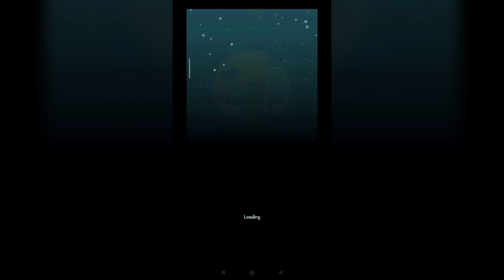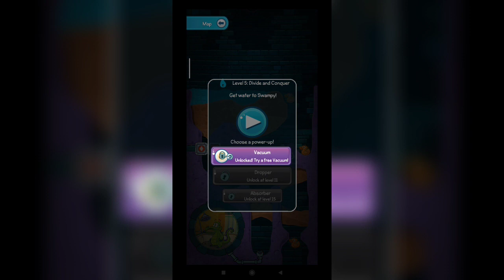Where's my water? 2 💦💦💦gameplay walkthrough part 1 (Android,ios)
App description📱
 Where's my water? 2 - free

Get ready to join Swampy, Allie, and Cranky on their NEXT exciting adventure!

The sequel to the most addicting physics-based puzzler from Disney has finally arrived. Where’s My Water? 2 launches with three brand new locations including the Sewer, the Soap Factory, the Beach. Best of all, the puzzles are all free! Cut through dirt, and guide fresh water, purple water, and steam to help Swampy and his friends!

Key Features:

• Play 100+ levels and challenges with a brand new look in the Gator universe featuring Swampy, Allie, Cranky, and Mystery Duck!

• Introducing ‘Challenge Modes’ to replay the levels in explosive new ways!

• Dig as fast as you can and get as many duckies as possible in ‘Duck Rush’ levels!

• ‘Tri-ducking’ is now faster, better and more fun with boosts, such as Vacuum, Dropper, and Absorber! Small fees may be required for these additional boosts.

• Experience fun mechanics that are uniquely designed for each character!

• Complete achievements and earn special themed duckies such as gladiator-duckie, astronaut-duckie, hula-duckie, and many more!

• Stuck on a level? Use hints to help you solve the puzzles!

Where'smywater?2